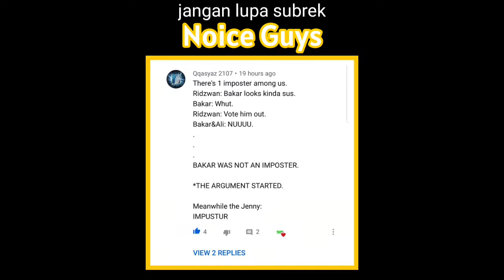this goofy ah player is afk - PUBG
masa last ada noice guys